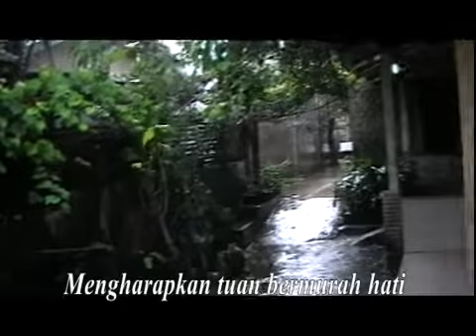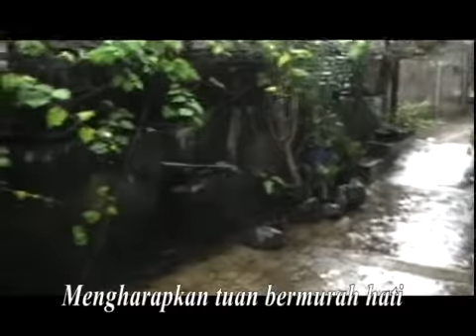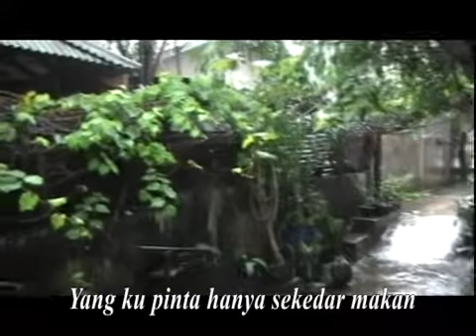TERPAKSA, Rhoma Irama, editor:maymintaraga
FULL ORCHESTRA. Audio Digital Processing